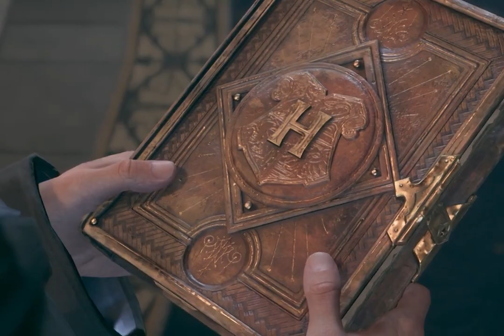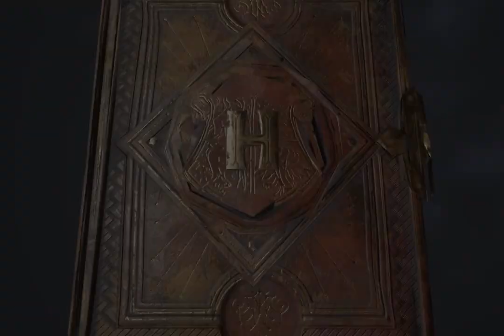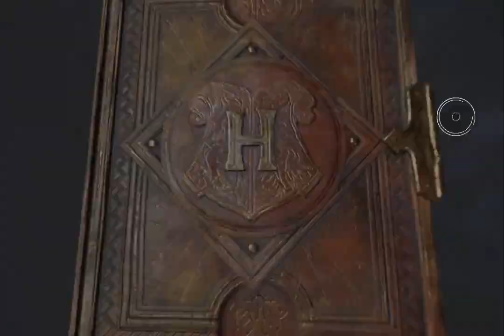Hogwarts Legacy part 2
Malayalam Latest Movie
Malayalam Movie